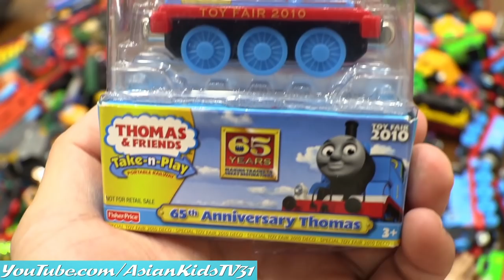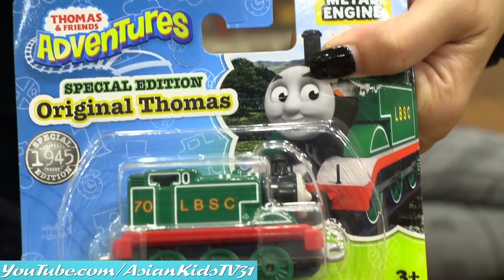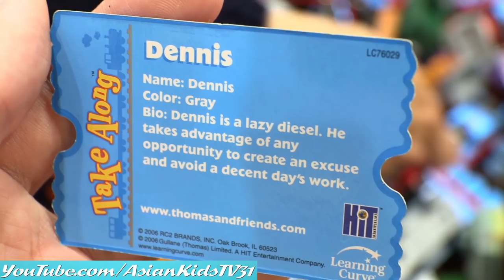Our Thomas and Friends Collection Video. Thomas the Tank Engine Collection. Fun Family Toy Channel